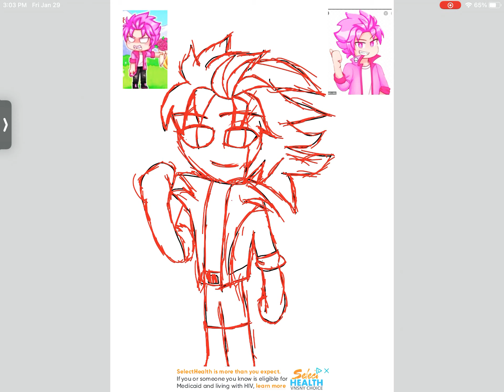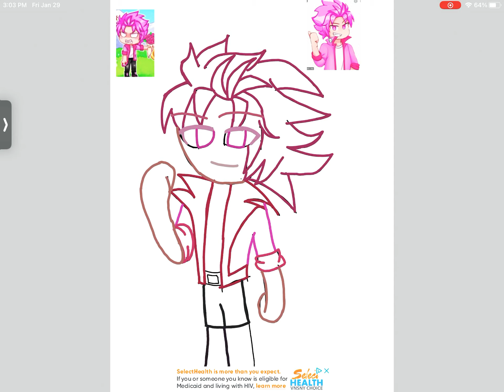Zacharyzaxor speed paint